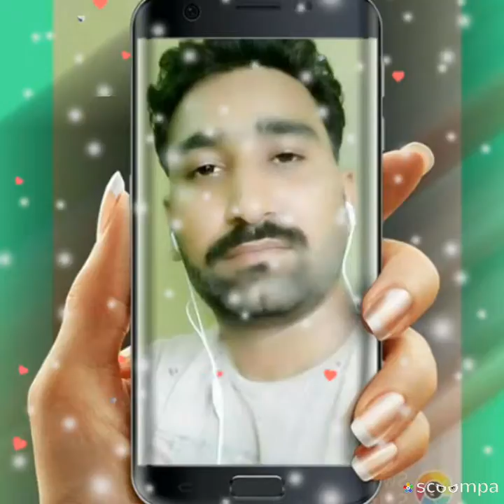Zahid hussain and ibrar Hussain wedding didect.from Iftikhar hussain.....